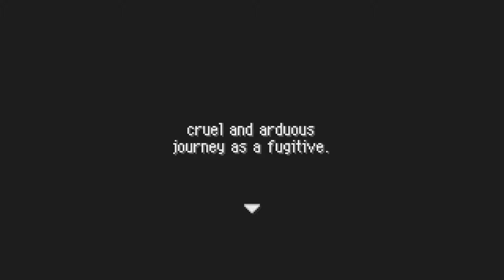Pokémon Mystery Dungeon: Red Rescue Team - Episode 20 :: Shhh, we gotta escape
DED

Also, Follow our individual Twitters

For goofy goof things

For sub par art things